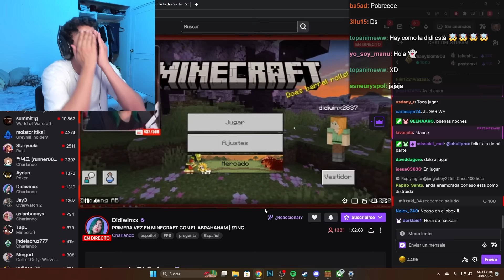Hice llorar a didiwinx jugando minecraft!